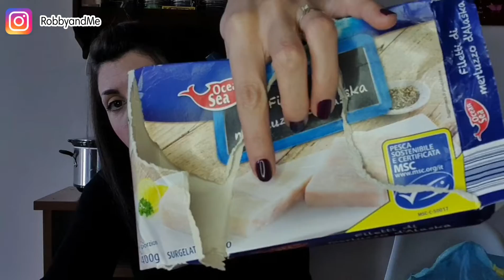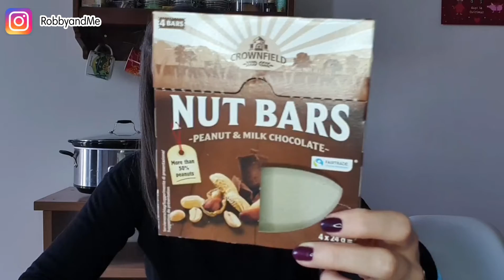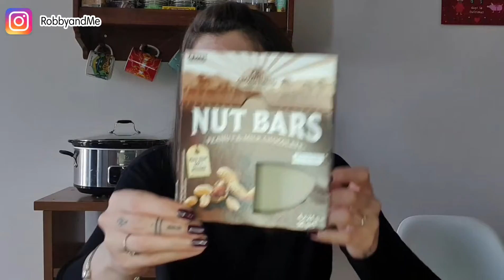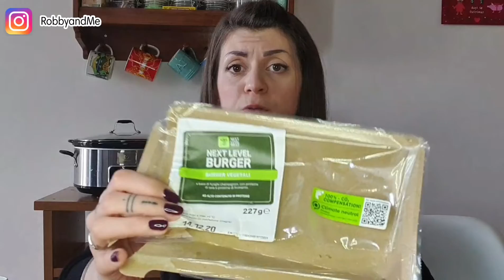EMY NE HA FATTA UNA DELLE SUE !! PRODOTTI TERMINATI TOP E FLOP LIDL (food edition) 🍪 *vlogmas Robby*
HOLA FIORELLINIIII !! Nel vlogmas di oggi Emy me ne ha fatta una delle sue, ho rischiato 😵 ,non perdetivi il video ♥️ . Spero che il vlogmas vi piaccia e che vi tenga compagnia , vi aspetto nei commenti per scambiarci consigli e idee ... vi lovvo 🌈

TINTA LABBRA SUPERSTAY MATTE

la mia Wishlist

Vuoi sostenere il mio canale?
potrai sostenere il canale a costo zero senza che ci sia nessun cambiamento 😊

INOLTRE PER SBIRCIARE TUTTE LE MIE LISTE AMAZON DOVE HO RACCHIUSO MILLE IDEE RAGALO PER TUTTI , I MIEI PRODOTTI BEAUTY,   MAKEUP E MOLTO ALTRO CLICCA QUI

PROGRAMMA PER MONTAGGIO🌈
viva video (versione mobile)